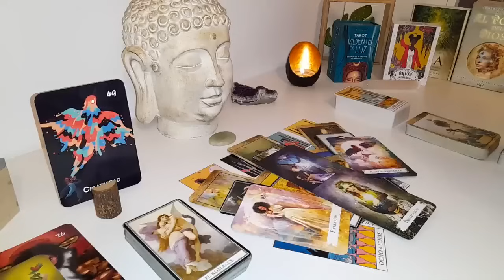PISCES🔥🤭Let me EXPOSE Them! They Act Distant ON PURPOSE, You Need to Know WHY!!👀 MAY 2024